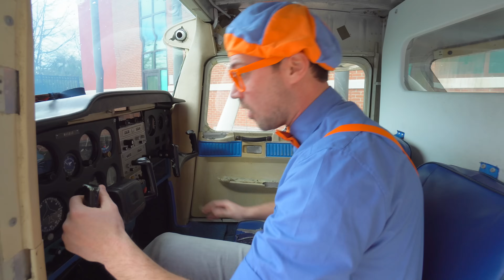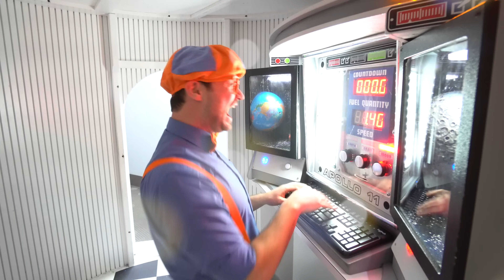Blippi at the Children's Museum to see Vehicles for Kids | Transportation Song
Blippi visits a children's museum to learn about vehicles for kids. This Blippi video has the Blippi song of The Transportation Song by Blippi. Blippi learns about planes for kids, learns about fire trucks for kids, and more fun vehicles for kids. This fun Blippi video is part of a educational video for kids series called Blippi. Blippi and his fun songs for kids is a great way to learn and explore the curiosities that children have.

Special Thanks to Edventure Children's Museum in Columbia, SC.